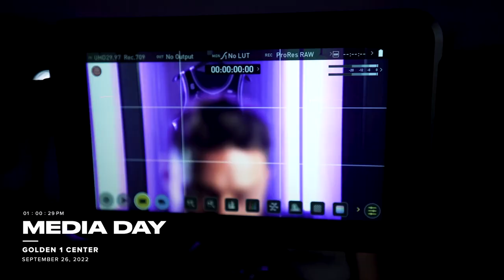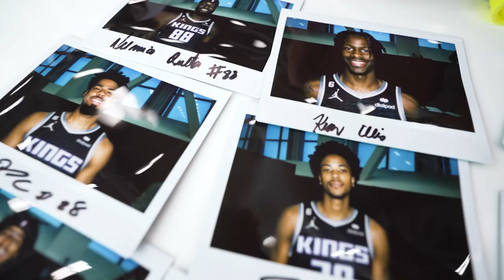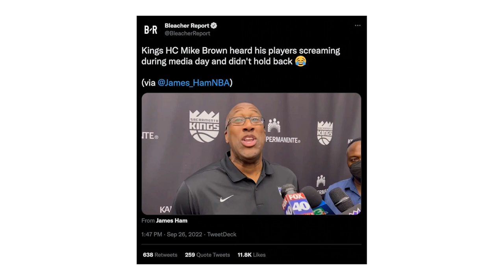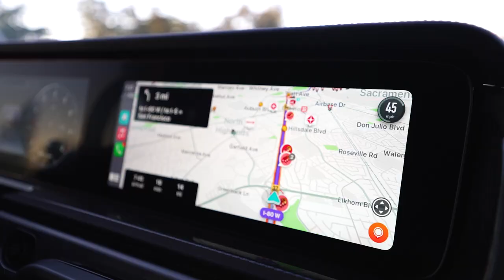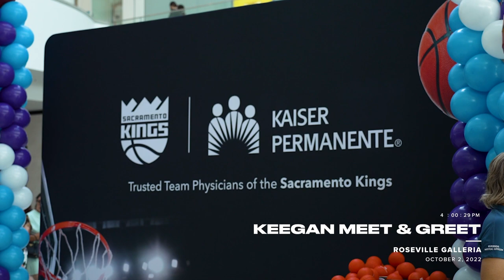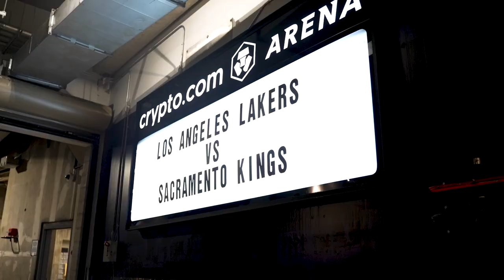The Run - Episode 4 - Trust Your Work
From voluntary summer workouts through training camp, follow De'Aaron Fox, Kevin Huerter and Co. as they prepare for the season. Kings Head Coach Mike Brown implements his system and leads the team into action, while Keegan Murray attends his first Media Day in Sacramento and meets fans. Plus, join Domantas Sabonis as he starts his day at home with his family and drives to Golden 1 Center.

The Run - Fueled by ARCO

* Program contains explicit language *